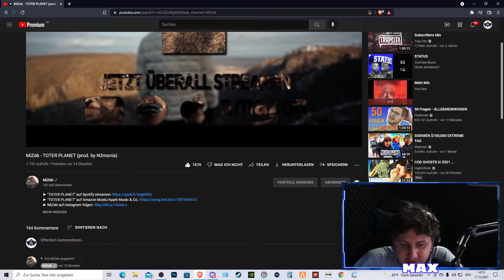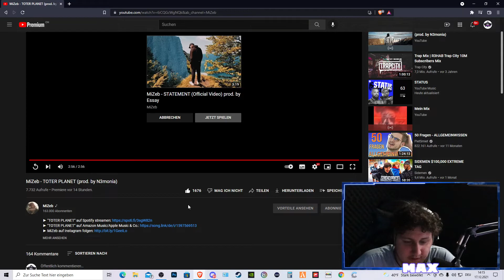MiZeb - TOTER PLANET 🔥🔥 I React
Wenn euch das Video gefallen hat dann lasst doch ein Like da